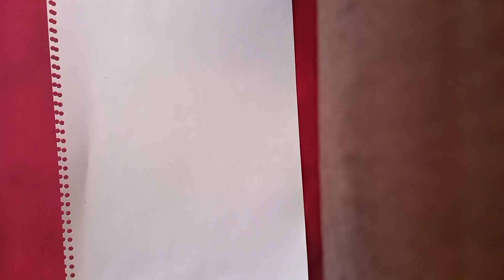beautiful girl drawing